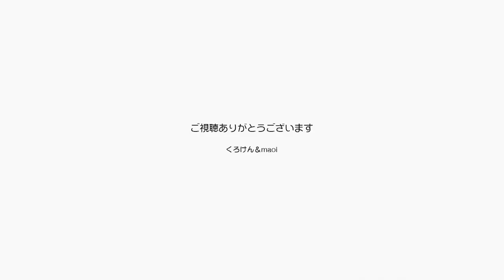雨が降るので部屋の中でジャン＆ポンを可愛がるんだ【Jean & Pont 1867】2019/9/8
台風の接近で雨が降ったりやんだりのお天気で、くろけんパパは仕事もあるので部屋の中に閉じ篭ってジャンくんとポンちゃんを可愛がる事にします。
自宅で仕事をする人の唯一の特権は、仕事が忙しいくなればなるほど猫と一緒に過ごせることです。
さあ、雨はネコ日和だ！